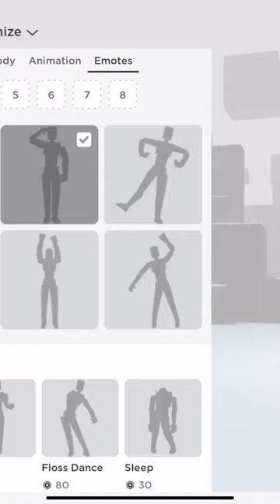Roblox games we used to play